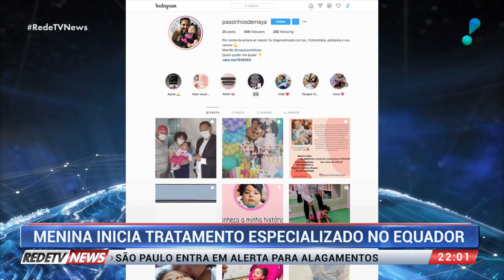Drama em família: criança inicia tratamento especializado de saúde no Equador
Em São Paulo, uma menina de um ano e oito meses iniciou um tratamento caro e especializado no equador. O procedimento só conseguiu ser realizado depois que foi ao ar uma matéria aqui no RedeTV News.